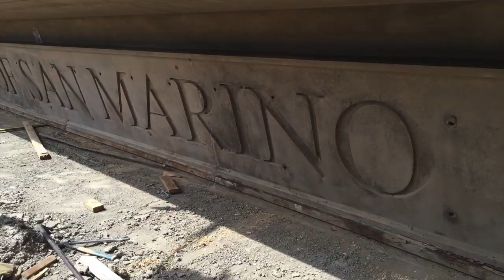Circle Drive Bridge Replacement Time Lapse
Time-lapse movie showing the bridge replacement on Circle Drive in San Marino.  The project was a collaboration between Los Angeles County Public Works and the City of San Marino.